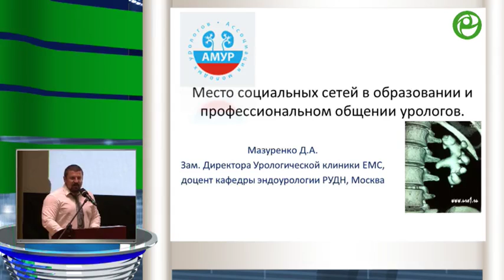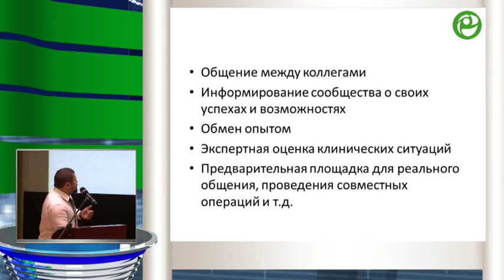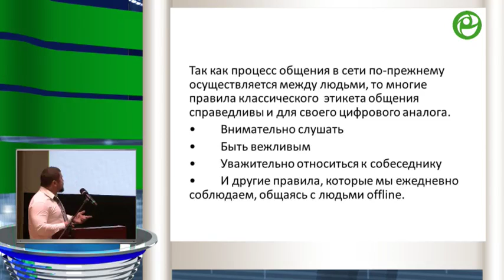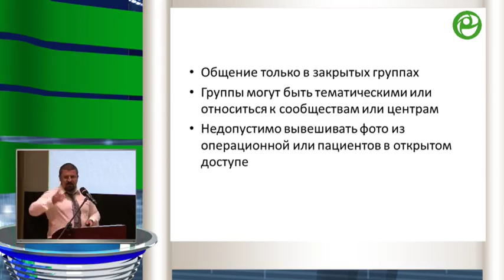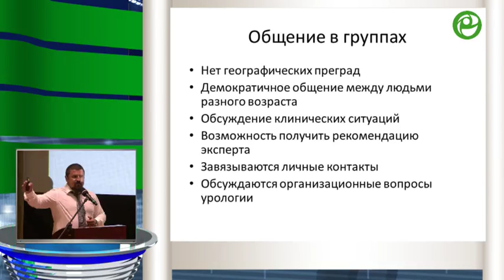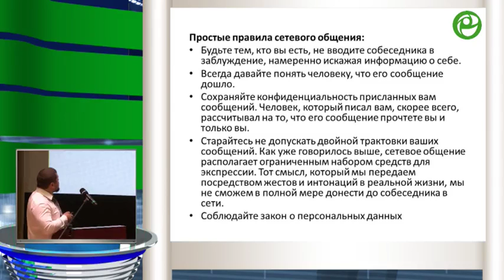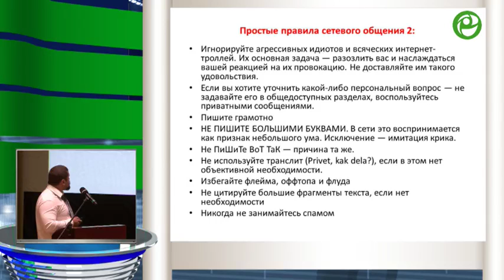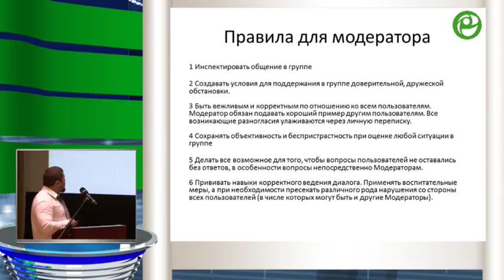Мазуренко Д А - Место социальных сетей в образовании и профессиональном общении урологов